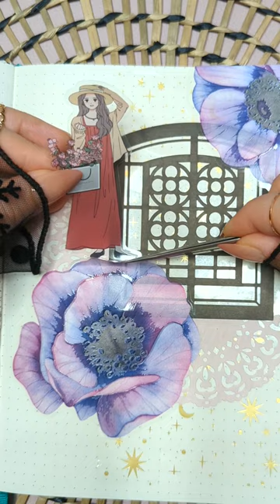ASMR | Journal | Aesthetic.